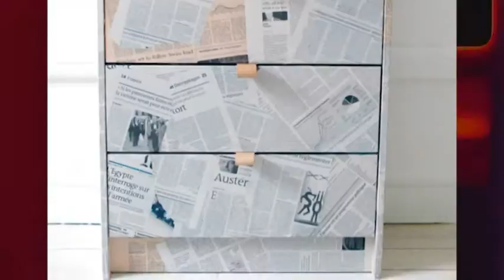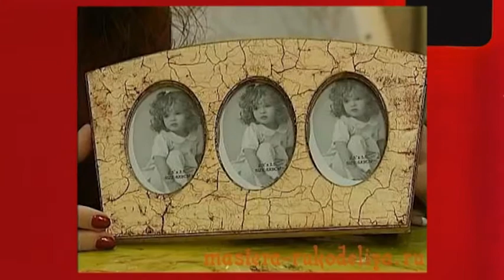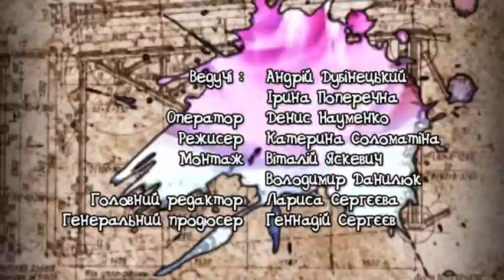Hand Made 225 Декупаж до 8 березня